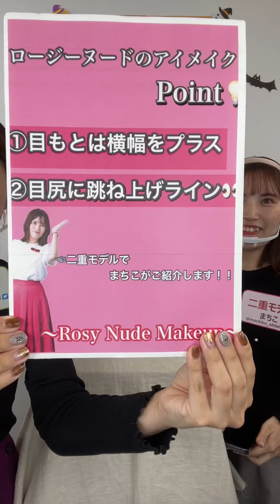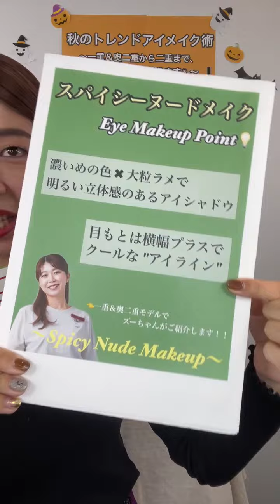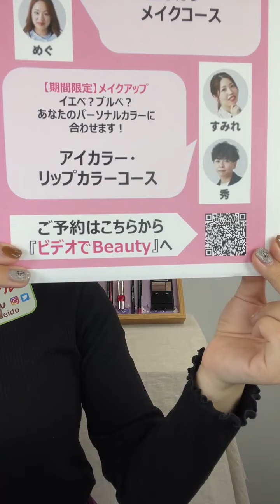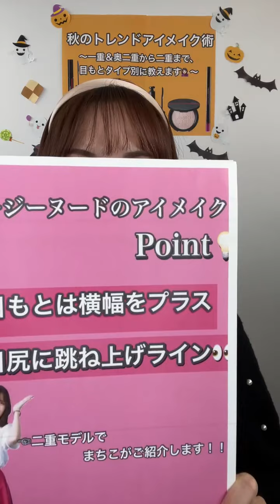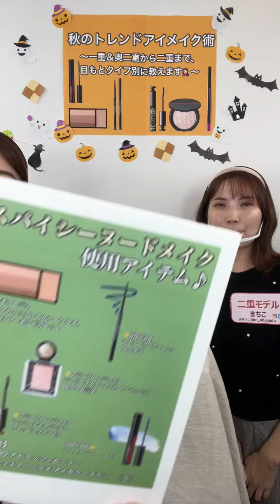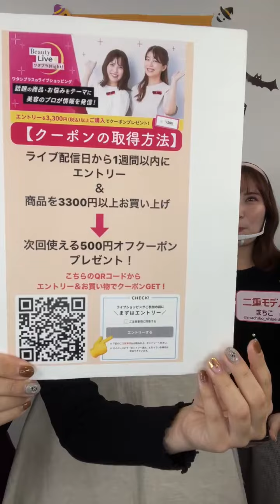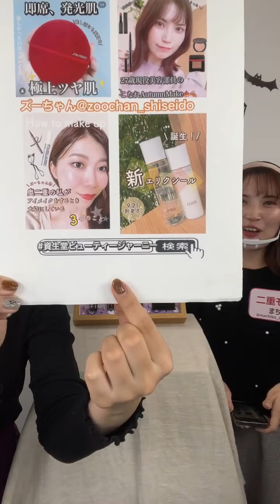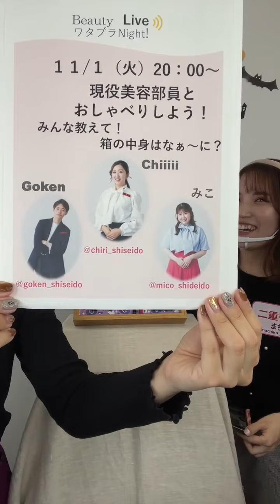秋のトレンドアイメイク術！～目元タイプ別に教えます！～✨（マキアージュ、インテグレート、マジョリカマジョルカ等を紹介！）｜Beauty Live ワタプラNight!｜資生堂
10/27 Beauty Live ワタプラNight!

今回は『秋のトレンドアイメイク術！～目元タイプ別に教えます！～』をテーマにお届けします❤

本日の出演者は、
〇ズーちゃん(@zoochan_shiseido)
〇まちこ(@machiko_shiseido)
です。是非チェックしてみてください！

・ドラマティックアイカラー (マルチ) BR343 アーモンドガレット　1,980円(税込)
・ビューティーシルエットマスカラ　3,080円(税込)
・ドラマティックリップカラー (グロッシー) RD432 ストロベリージュレ　990円(税込)

・シャドーカスタマイズ BR322 森の毛皮　550円(税込)
・シャドーカスタマイズ (フローティング) BR701 花言葉　880円(税込)

・シュエトゥールズ アイカラーブラシ (S)　1,650円(税込)

・スナイプジェルライナー BR620 ブラウン　1,045円(税込)

・マイクロライナーインク 04 Navy　3,850円(税込)
・アイラッシュカーラー　1,100円(税込)
・マスカラベース インク 　3,300円(税込)
・ポップ パウダージェル アイシャドウ 04 Sube-Sube Beige　3,080円(税込)
・カジャルインクアーティスト 02 Lilac Lotus　2,420円(税込)
・マイクロライナーインク 02 Brown　3,850円(税込)
・オーラデュウ プリズム イルミネーター 01 Ursa　4,400円(税込)

・美リフトルージュ コーラル1　2,915円(税込)

※一部、映像・音声に乱れがございます。

以下「Beauty Live ワタプラNight! 特設ページ」にて最新のライブ配信をご案内しておりますので、そちらをご確認ください。

Beauty Live ワタプラNight! 特設ページ

その他のライブ配信の様子はこちらから